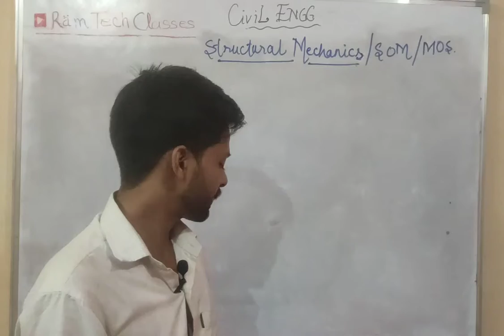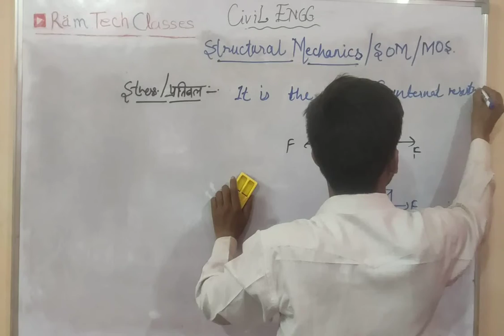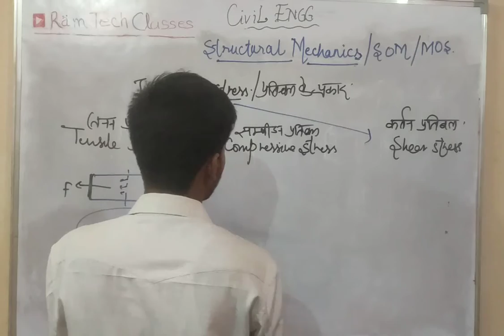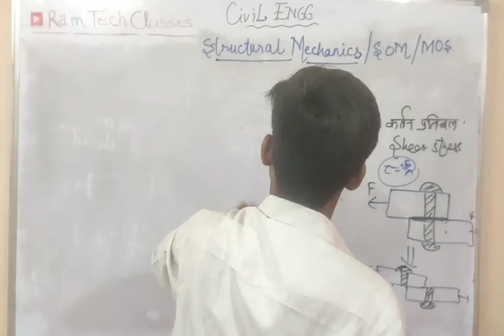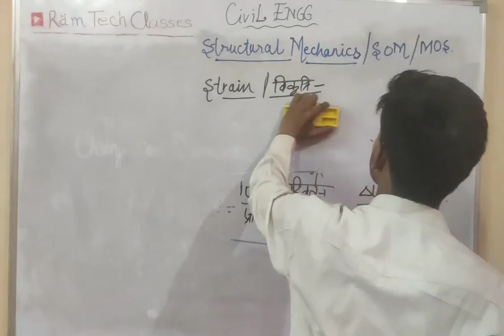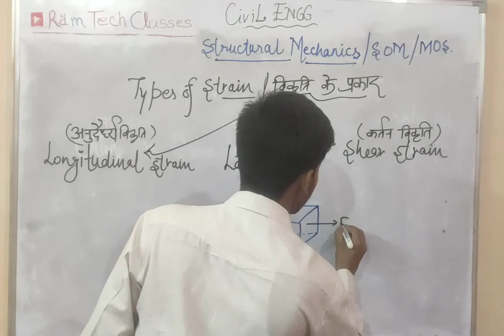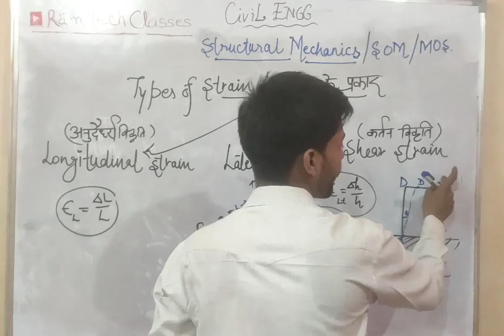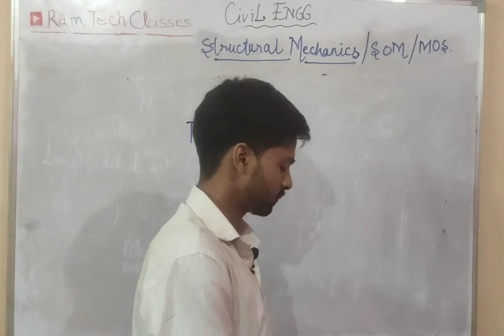L_04 STRUCTURAL MECHANICS | STRESS and STRAIN in Material | Räm Tech Classes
STRUCTURAL MECHANICS | STRESS and    STRAIN in Material  | Räm Tech Classes

   Räm Tech classes